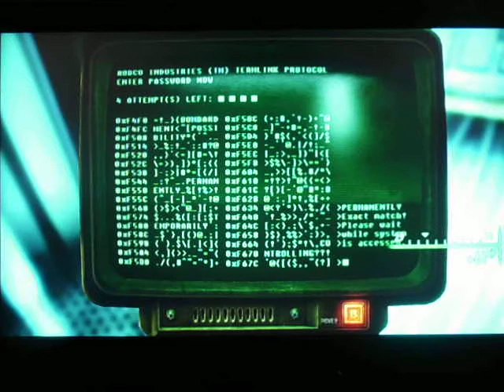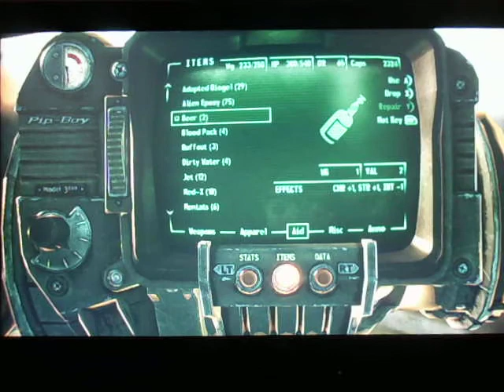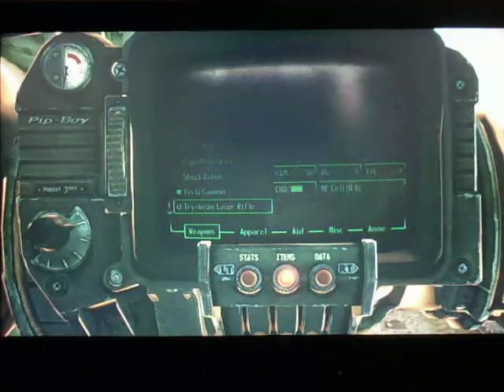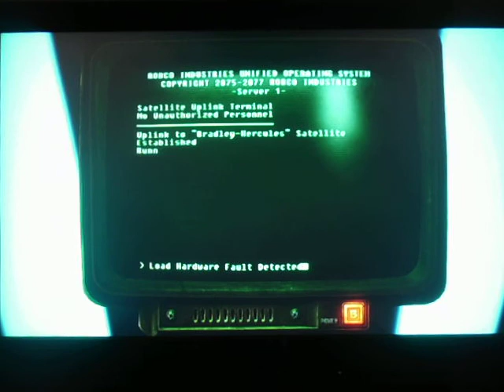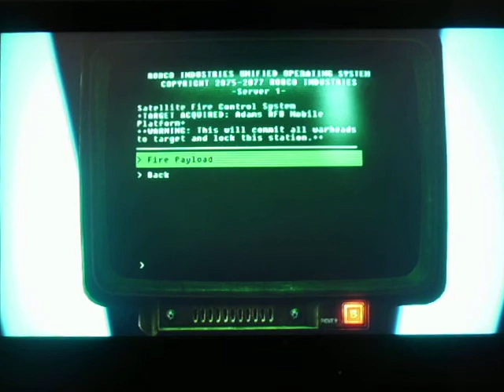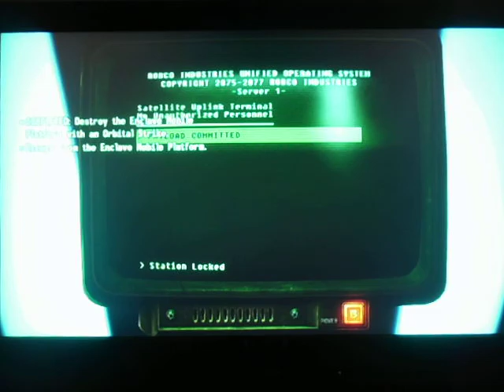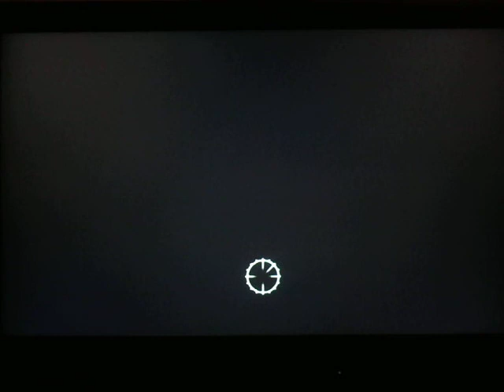Fallout 3 Broken Steel BU Video part 4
Reloading a prior save to find other stuff before the big BOOM. :)
6 parts. The last two are short.